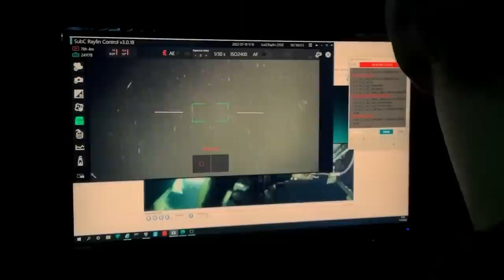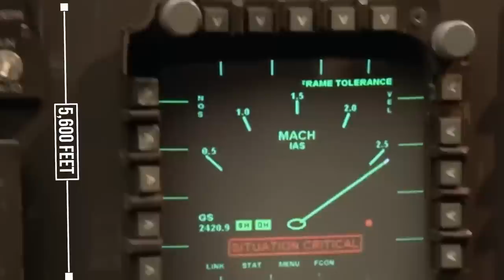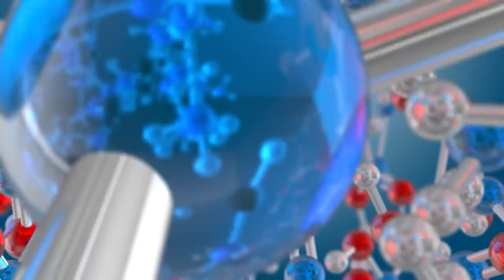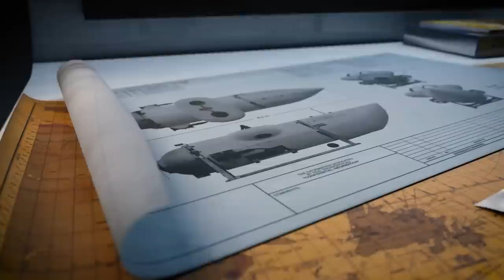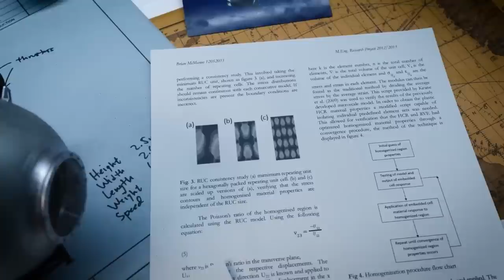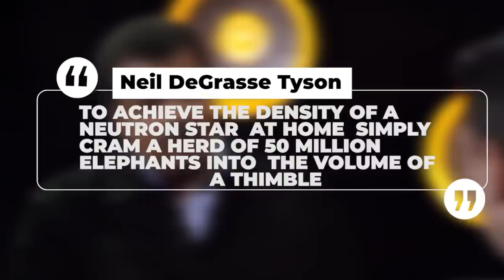Scientists SHOCKING New Discovery Of The Missing Titan Sub Changes EVERYTHING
The Full story behind what sank and imploded the OceaGate titan sub is revealed. In this video, we'll learn how this tragic event unfolded and how it could have been prevented in addition to learning what an implosion actually is.